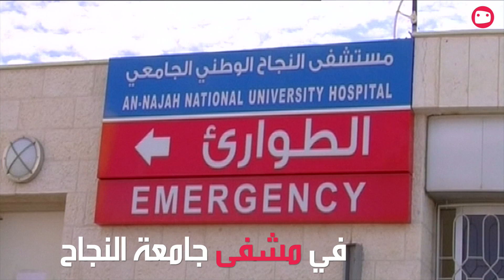لأول مرة في فلسطين زراعة قلب صناعي | Shasha News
ول مرة في فلسطين
زراعة قلب صناعي
لشاب في عامه الــ19
كان قلبه يعمل بنسبة 10 بالمئة فقط
وكاد ان يموت
فتكفلت وزارة الصحة بالعملية
في مشفى جامعة النجاح
بمشاركة 15 جراحا  فلسطينيا
عملية استمرت 10 ساعات
وتمت بنجاح